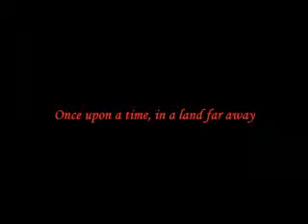I Hear Banjos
Whitewater Fun